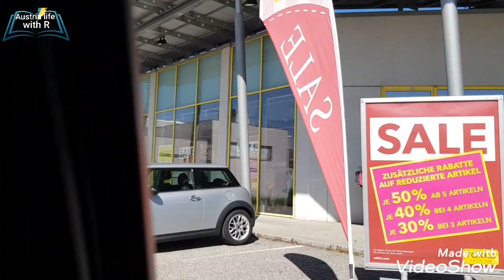shopping in takko in linz austria (punjabi FAMILY VLOG)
punjabi  family vlogger in austria linz,vienna,salzburg ,india ,pubjab,saidkheri,patialla,rajpura,trevling vlog .AUSTRUA LIFE WITH R

Austria life with rinku ,punjabi vlogger in austria,linz,salzburg,tirol,india,punjab,saidkeri,rajpura,punjabi family vlog,happy family vlog ,singh family vlog europ ,forner ,
austria rinku ,linz rinku, children pley ,games, Bmw car ,marsedis car,DHL,
TREVEL VLOG

sidhu musewala
misspija
diljeet
kaur b